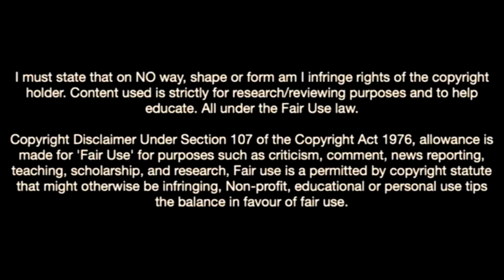This Is Why Ajax Signed Lorenzo Lucca